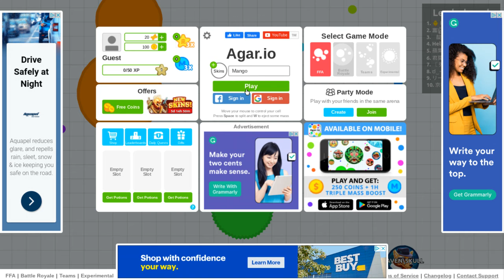Agario makes me crazy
enjoy watching me plead for my life in agario.